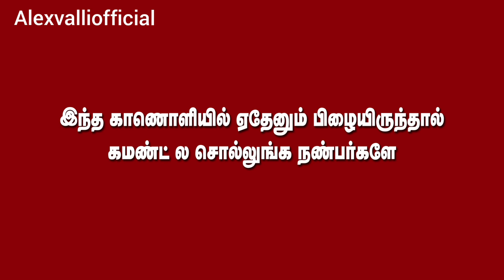2022 ல் ஏமாற்றம் தந்த டாப் 24 திரைப்படங்கள்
2022 ஆம் ஆண்டில் அதிகம் எதிர்பார்ப்பில் வந்து ஏமாற்றம் தந்த டாப் 24 திரைப்படங்கள்

Top 24 Most Anticipated Movies of 2022

2022లో అత్యధికంగా ఎదురుచూస్తున్న టాప్ 24 సినిమాలు

2022-ലെ ഏറ്റവും കൂടുതൽ പ്രതീക്ഷയോടെ കാത്തിരിക്കുന്ന 24 സിനിമകൾ

2022 ರ ಟಾಪ್ 24 ಬಹು ನಿರೀಕ್ಷಿತ ಚಲನಚಿತ್ರಗಳು